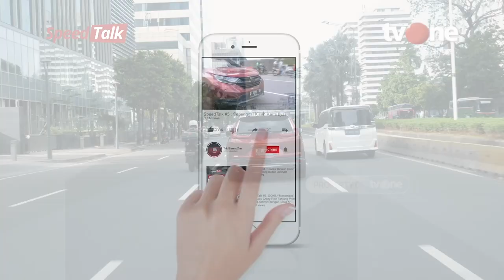Suka Duka Karni Ilyas Memimpin Televisi Berita | TalkShow tvOne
Jakarta, - Pada episode spesial kali ini, Indy Rahmawati akan membongkar rahasia di balik suksesnya Bang Karni dalam mengelola media. Tak hanya itu, banyak cerita tentang serunya pengalaman Bang Karni ketika menjadi wartawan serta pesan dan harapan Bang Karni untuk jurnalis-jurnalis muda di Indonesia.

Tunggu apa lagi, langsung tonton aja videonya.. Cheers